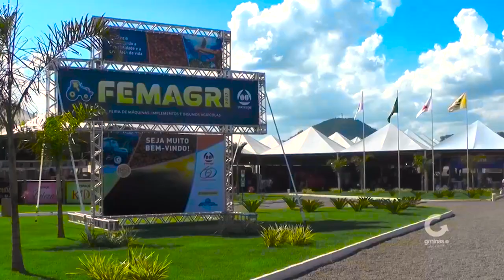Mulher fica ferida em acidente de moto